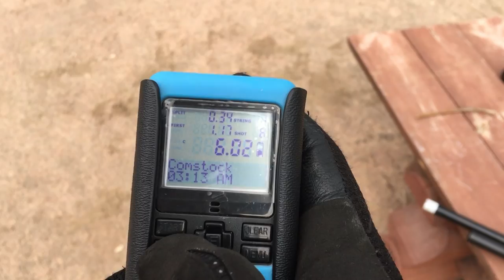Armsan PChallenge - перше знайомство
Владислав Збаранський тестує турецьку помпову рушницю Armsan PChallenge